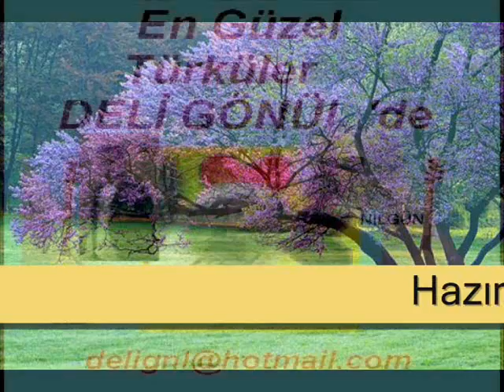Cemal Öztaş - Sorun Sorun